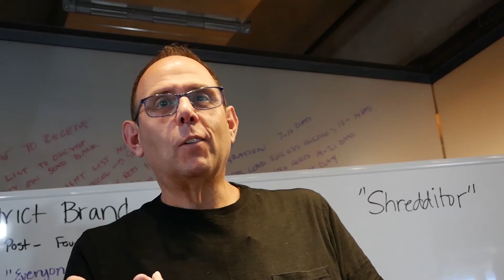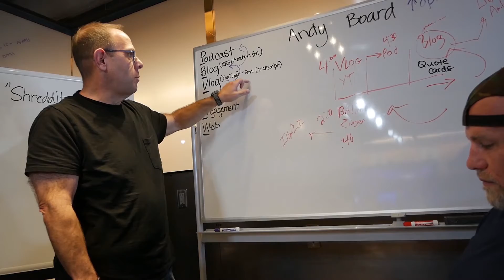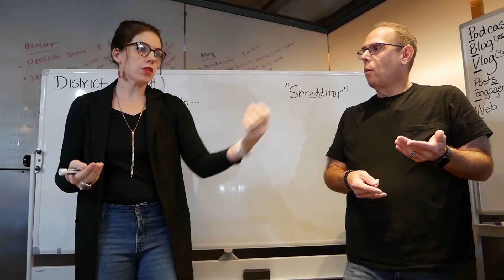Documenting Your Journey: This Is A Must Have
Documenting your business has so much value to building your brand. While you can film everything yourself at first, over time you will pick up momentum and need to find one of these key people for your team, a Shredditor, that's someone who shoots and edits your content.
Please take a second and say ‘Hi’ in the comments and let me know what you thought of the video. 😉
Need great Ad Copy, Emails, or other words that sell anything for your business? Great! My Ad Zombies brand can help
Spanky is the founder and CEO of Ad Zombies, the world's most recognized copywriting service. With clients on every continent (except Antarctica) Ad Zombies writes more copy for businesses globally than any other in the industry.

Spanky built his now-iconic brand from zero to seven figures by helping others with their challenges and bringing value to their businesses and lives.

Spanky is a board/advisory member of Habitat for Humanity.

Spanky is a highly sought after public speaker, a bestselling author, a father of 5, and an unintentional pilot.